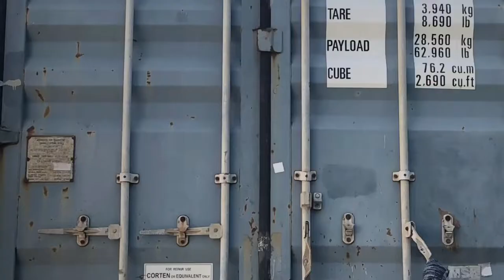Truck tarpaulin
Generally, PVC tarpaulin for truck use would have retractable ropes at the front and back ends of the trucks. The left and right sides of the cover will have eyelets about every 50 to 80cm.